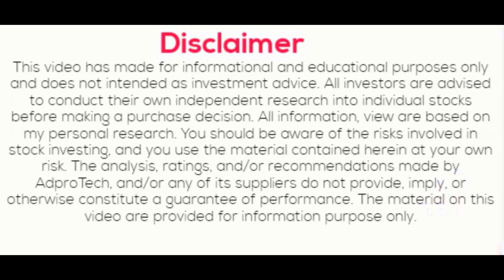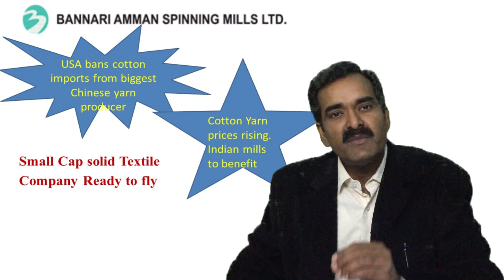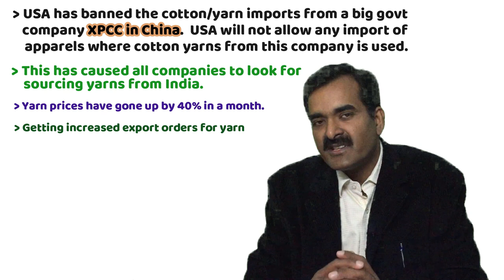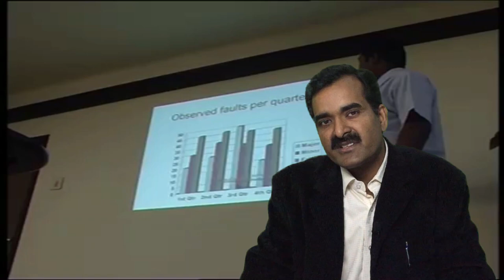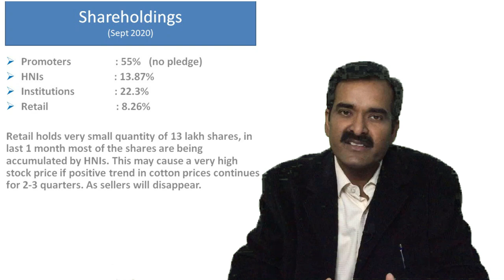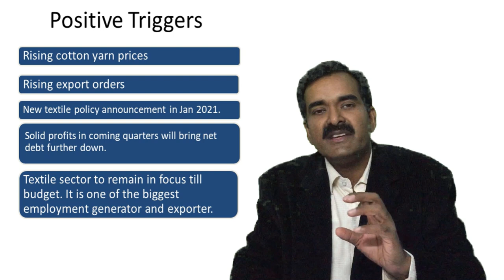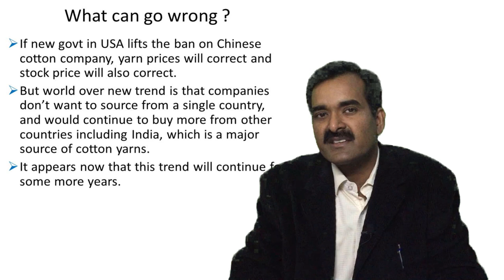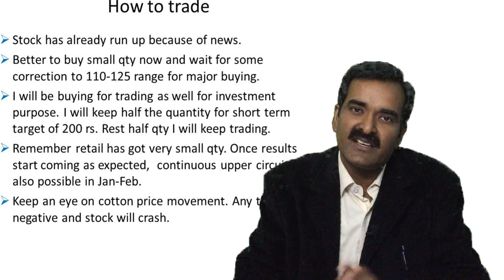Small Cap solid Textile Company Ready to fly - Bannari Amman Spinning Mills Ltd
One of the best managed integerated textile company, going to benefit hugely because of Chinese cotton ban. Fundamental analysis of this quality management company.

Bannari amman spinning share price
Bannari Amman Spinning Mills share latest news
Bannari Amman Spinning Mills share multibagger for 2021
Bannari Amman Spinning Mills stock price
Good and Positive news for Bannari Amman Spinning Mills Ltd.
Best penny stock to invest in India in 2021
Best small cap to invest in India in 2021 and 2022
Why cotton yarn prices rising?
Why cotton and yarn prices are at life time high?
Indian companies to benefit from USA ban on XPCC cotton imports?
Best cotton yarn company to invest in India in 2021 and 2022
Which spinning mills share to invest?
Why Bannari Amman Spinning share price is rising?
Bannari Amman Spinning Mills stock analysis
Best Textile company to invest in India 2021
New India Textile Policy to benefit which company?
Best Penny Stock below 100 Rs

Equipment I use:
1. Mic for Audio Recording
2. Smartphone for Video Recording
3. Tripod for holding Smartphone
5. Youtube Tshirt